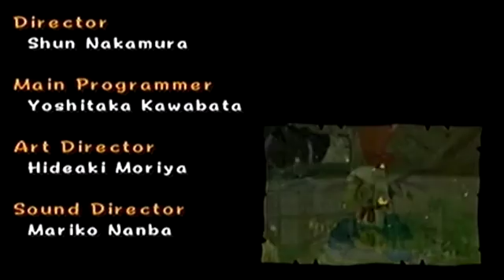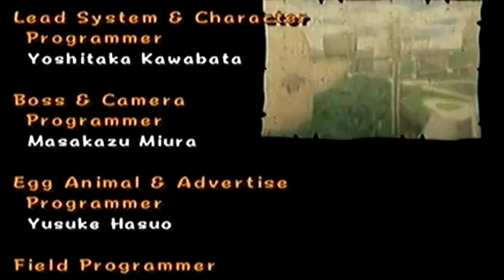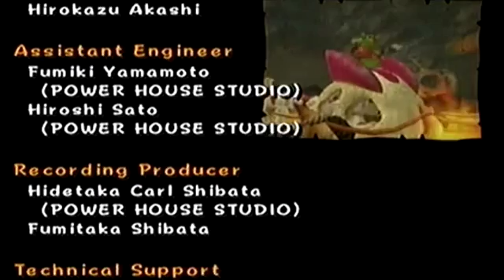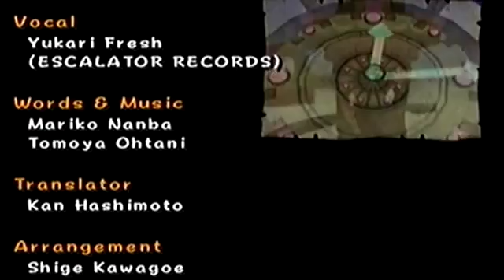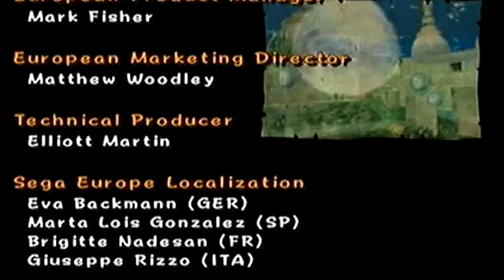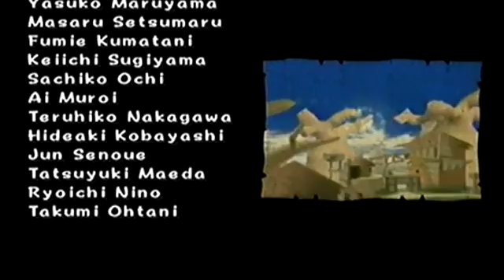Billy Hatcher & The Giant Egg Blind Finale: The Vaults?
Today is the day we enter Giants Palace and face off against the Dark Raven to bring morning back to Morning Land entirely.
And with morning returned, it won't be called "Land" anymore.

I really enjoyed Let's playing this game for the first time.
I'll probably do another blind Lp in the future cause there are tons of games I haven't played yet. But for now enjoy this episode and the remaining emblems I'll get in the next couple of bonus episodes. :D